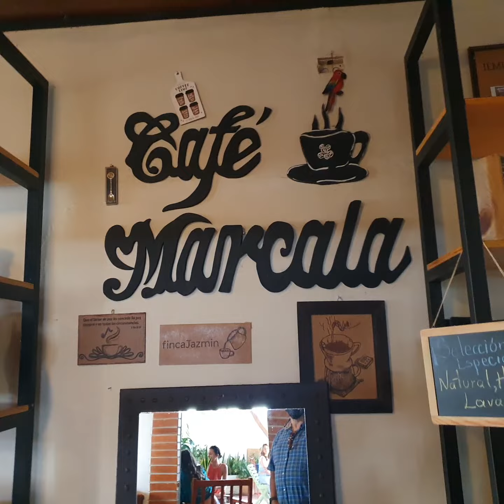Proceso tostadora de cafe Marcala La paz, saludes